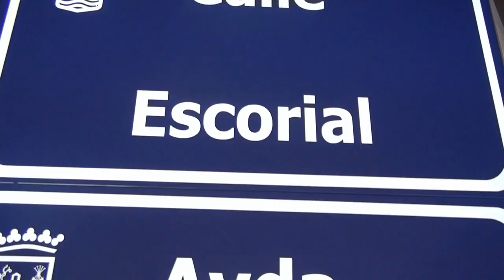Rueda de prensa Presentacion Renovación nombre de Calles en la via Pública en Nueva Andalucia